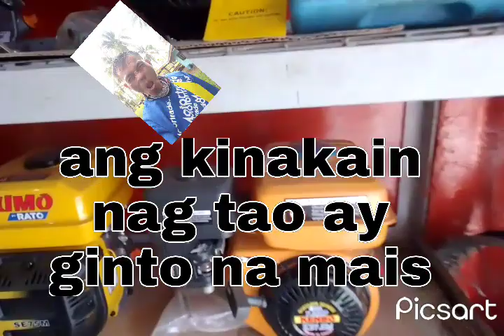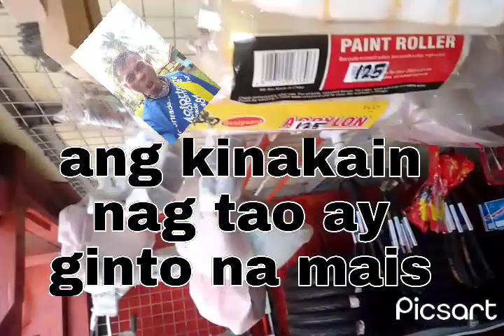may na kita SI KA SIDEKICK TV 🥺